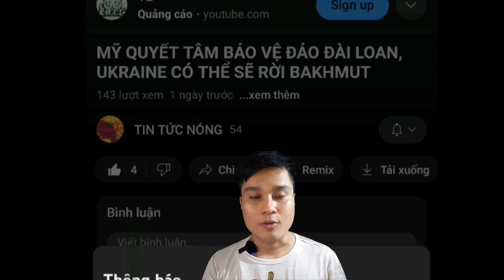Mỹ Nhật Hàn tập trận chung đối phó tên lửa Triều Tiên.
Đây là kênh youtube chuyên về các tin tức nóng trong ngày được chọn lọc. Cảm ơn cả nhà nhiều.